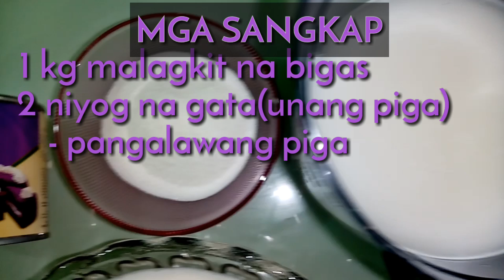Biko Ube Halaya With Cheese So Easy To Make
Dina YumYum Kitchen